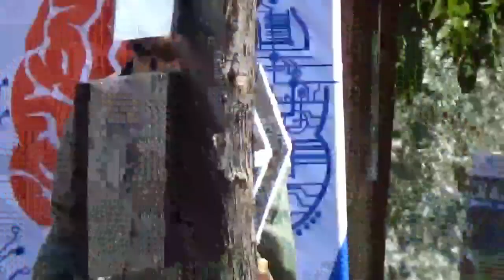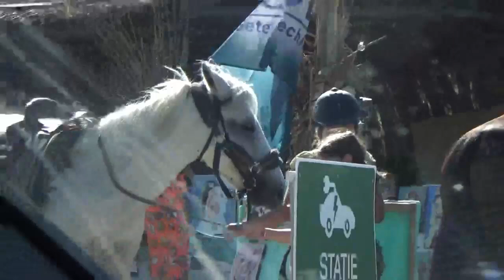Robert Burns, Auld Lang Syne, until wartime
Robert Burns, Auld Lang Syne, until wartime, for Remembrance Day,  Lyrics in Scottish dialect
Should auld acquaintance be forgot, And never brought to mind?
Should auld acquaintance be forgot, And auld lang syne?
For auld lang syne, my jo, For auld lang syne,
We'll tak a cup o' kindness yet, For auld lang syne.
And surely ye'll be your pint-stowp, And surely I'll be mine
And we'll tak a cup o' kindness yet, For auld lang syne.
We twa hae run about the braes, And pu'd the gowan fine;
But we've wandered mony a weary fit, Sin' auld lang syne.
We twa hae paidled i' the burn,, Frae morning sun till dine;
But seas between us braid hae roared, Sin' auld lang syne.
And there's a hand, my trusty fiere, And gie's a hand o' thine!
And we'll tak a right guid-willie waught, For auld lang syne.